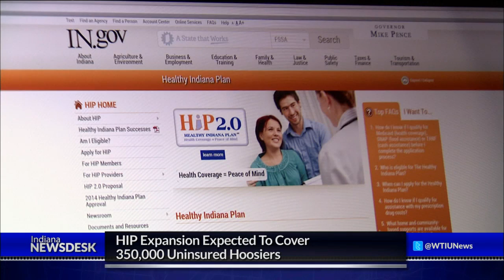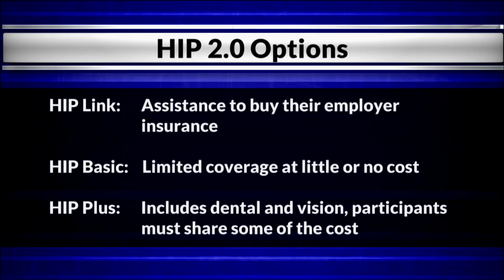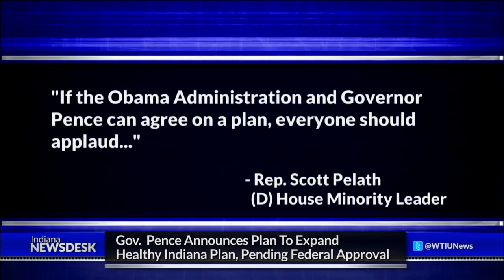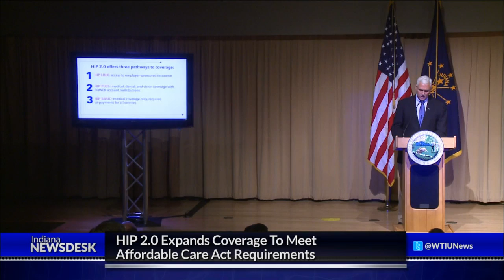Governor Unveils Plans To Expand Healthy Indiana Plan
Full Story Sara Wittmeyer reports on Governor Mike Pence and the new state sponsored health care plan, which he says is an attempt to close Indiana's coverage gap.